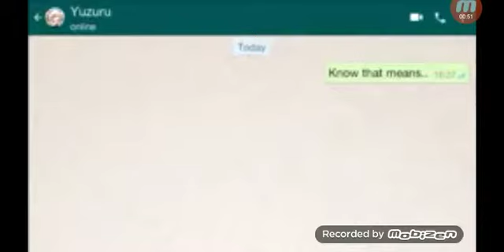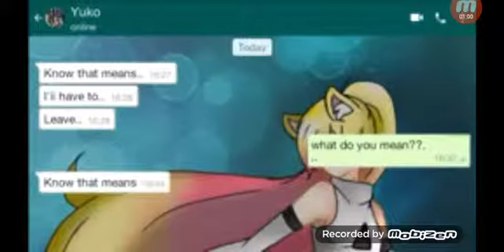Reacting to my old videos of gacha but its not posted